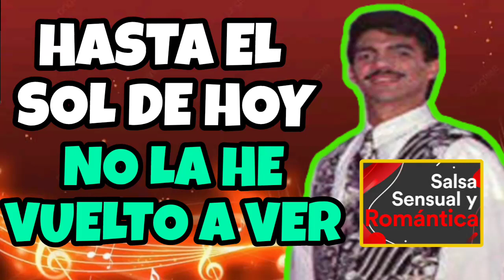🎶❤️ UNA SALSA SENSUAL PARA DEDICAR A LA QUE SE FUE!!! 😭😢 HASTA EL SOL DE HOY - EDGAR JOEL 🎶🎵🎧🎤